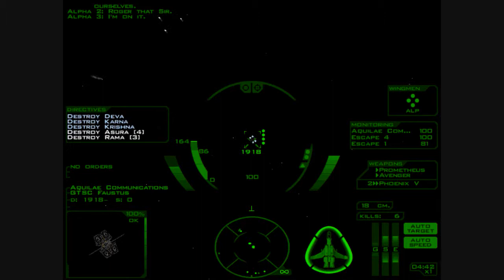Let's Play FreeSpace - XXXI - Cue Montage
I manage to get through the first part of this mission, thanks to some classical music, but greater troubles loom ahead.